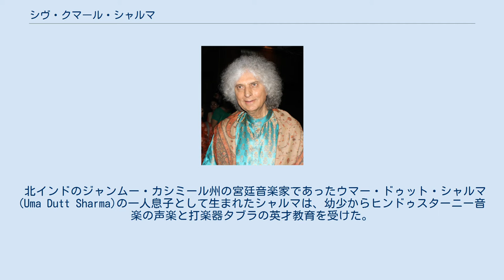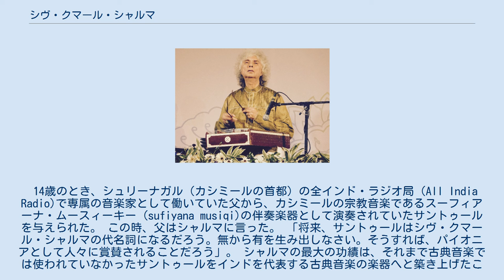シヴ・クマール・シャルマ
パドマ・シュリー勲章受章者
シヴ・クマール・シャルマ（2015年） シヴ・クマール・シャルマ（英語: Shiv Kumar Sharma、ヒンディー語: शिवकुमार शर्मा 、1938年1月13日 - ）は、北インドの古典音楽であるヒンドゥスターニー音楽を代表するサントゥール奏者。
 北インドのジャンムー・カシミール州の宮廷音楽家であったウマー・ドゥット・シャルマ (Uma Dutt Sharma)の一人息子として生まれたシャルマは、幼少からヒンドゥスターニー音楽の声楽と打楽器タブラの英才教育を受けた。
 14歳のとき、シュリーナガル（カシミールの首都）の全インド・ラジオ局（All India Radio)で専属の音楽家として働いていた父から、カシミールの宗教音楽であるスーフィアーナ・ムースィーキー (sufiyana musiqi)の伴奏楽器として演奏されていたサントゥールを与えられた。 この時、父はシャルマに言った。 「将来、サントゥールはシヴ・クマール・シャルマの代名詞になるだろう。無から有を生み出しなさい。そうすれば、パイオニアとして人々に賞賛されることだろう」。 シャルマの最大の功績は、それまで古典音楽では使われていなかったサントゥールをインドを代表する古典音楽の楽器へと築き上げたことである。しかし、実際のところその道のりは平坦ではなかった。 古典音楽のラーガの演奏は、声楽を基礎にしているため、声を模写した音を引き伸ばし、音程を上げ下げするミーンド (meend)という奏法が重要であった。しかし、サントゥールは木の胴体に張られた弦を叩いて音を出すという構造上の問題から、ミーンドが困難であった。そのため、当初サントゥールの演奏に対する人々の反応は、二つに分かれたという。つまり、新しい音楽の誕生を喜ぶ人々と、それまでの固定観念に縛られ、シャルマの演奏に批判的であった人々がいたのであった。 そのようなさまざまな声が渦巻くなか、シャルマはサントゥールの楽器としての質を向上させ、撥さばきによって歌を歌うようなミーンド奏法を編み出し、独自の音楽スタイルを確立していった。それはメロディとリズムがバランスよく、高いクオリティで融合された、甘美な芸術音楽であった。 シャルマは、国内外のさまざまな賞を受賞している。